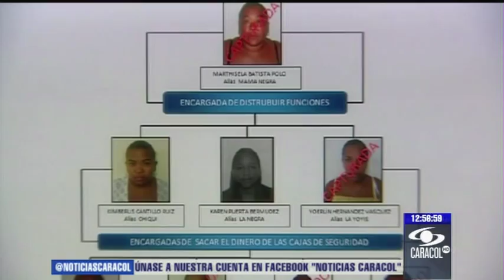Así robaban 'las Comadrejas' en Barranquilla - 26 de febrero de 2013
Cinco mujeres y cuatro hombres distraían a los vendedores para sacar el dinero de las cajas registradoras. Varios ya fueron capturados. - 26 de febrero de 2013